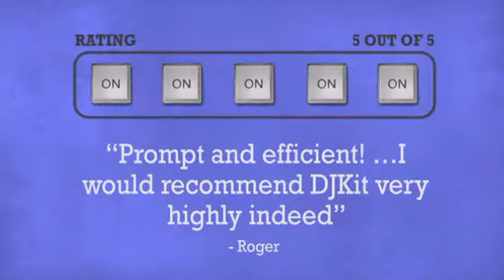6.3mm MONO ADAPTOR - DJkit.com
For more information on the 6.3mm MONO ADAPTOR and to purchase from DJkit.com